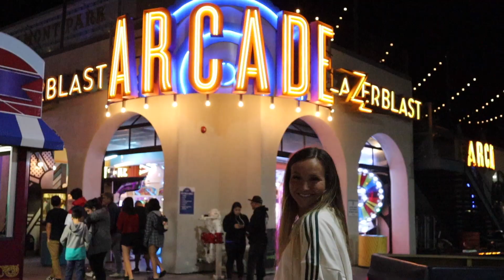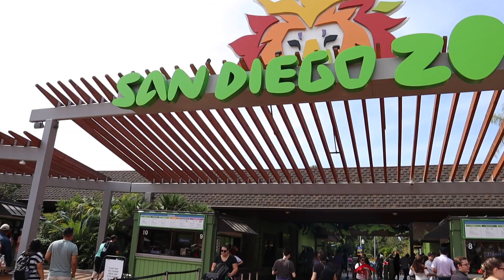San Diego 2018- Taylor and karlyn